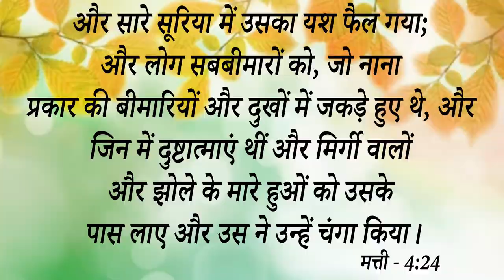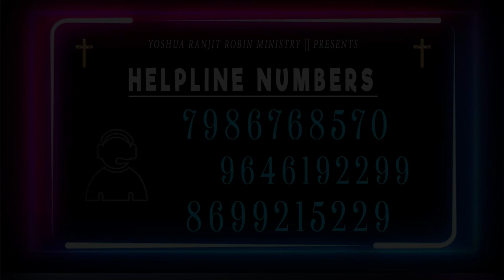बड़ा चमत्कार || Prophetic Word को Recieve करने से 2 साल की पुरानी बीमारी से मिला छुटकारा